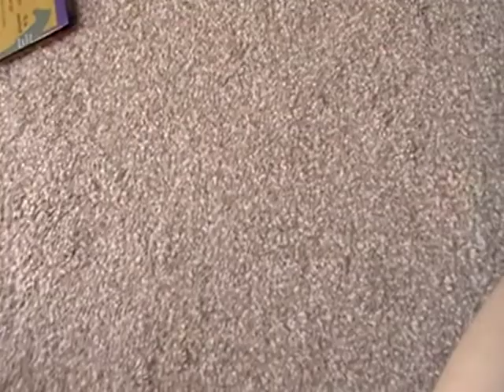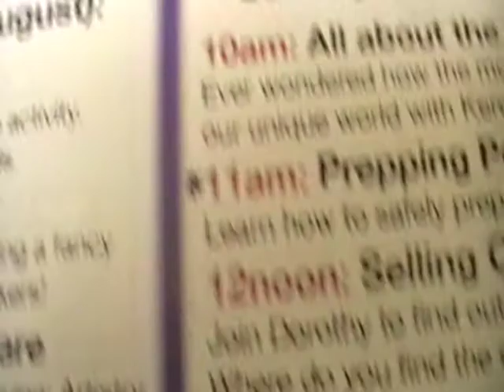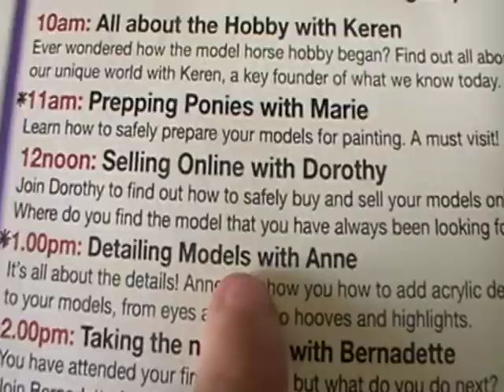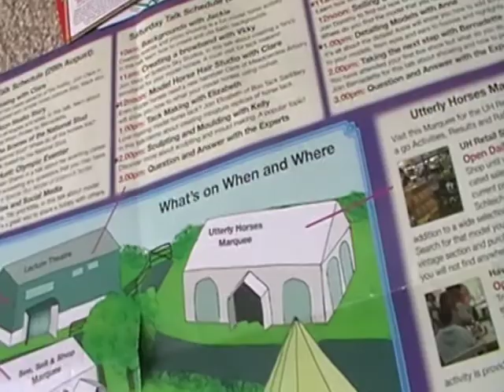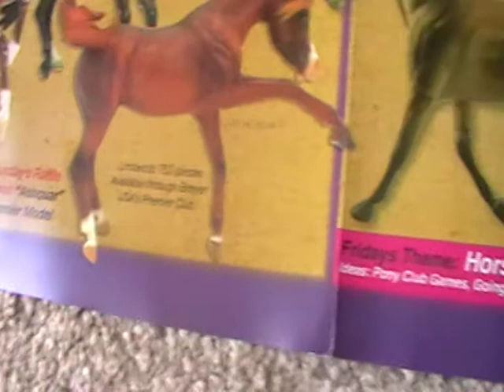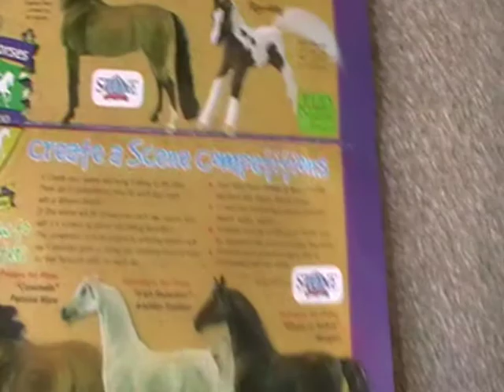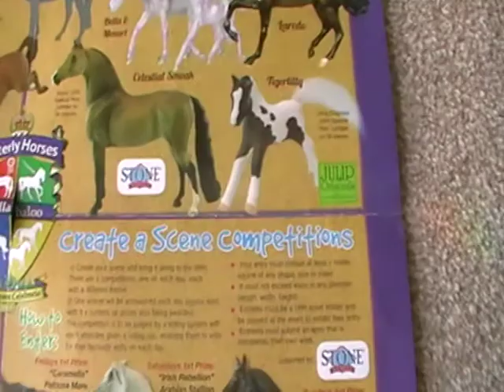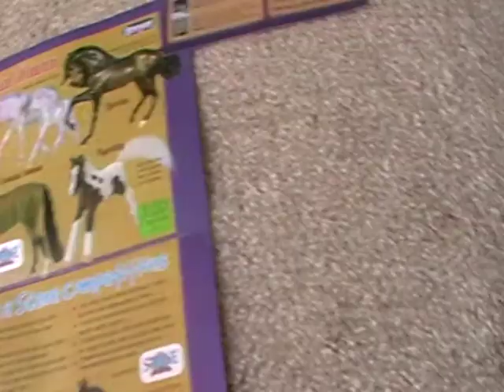Announcements!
Explains all in the video! :D